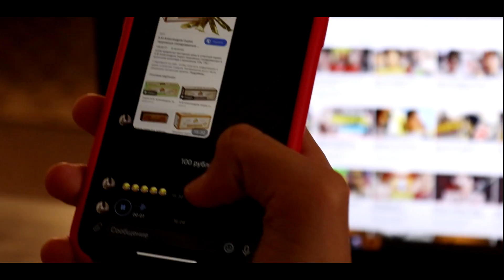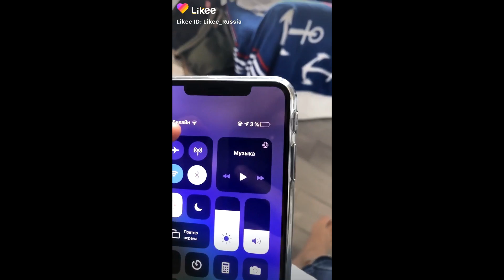ПОВТОРЯЮ ВИДЕО ИЗ LIKEE| Берт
Я VS LIKEE| Повторяю видео из likee// BERT
ВНИМАНИЕ!
В данном выпуске, все персонажи вымышленные, и сделанные для шуточного контента!